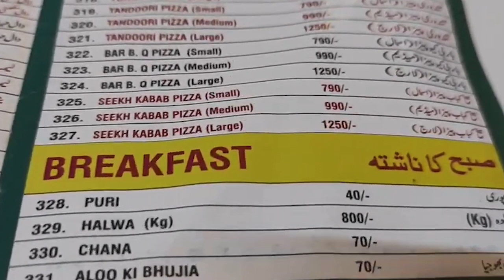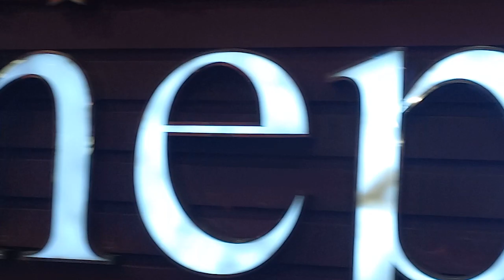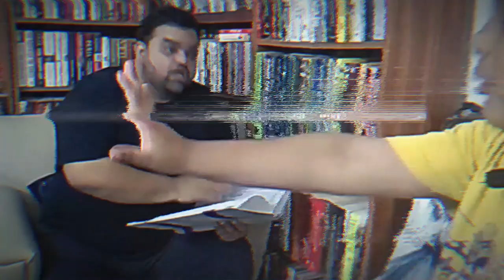When a famous food street turns into 'loot street'. Robbed at Breakfast in daylight - Karachi style.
Usually one gets Sabzi and Cholay for free when he/she purchases Puri from any shop in Karachi. Some restaurants sell the 'free accessories' and for a bill that should have been 1000 rupees, you are asked to pay 4000, after you are done. This is a new style of 'snatching' and one should double check the bill, the prices and shamelessly asks for prices.